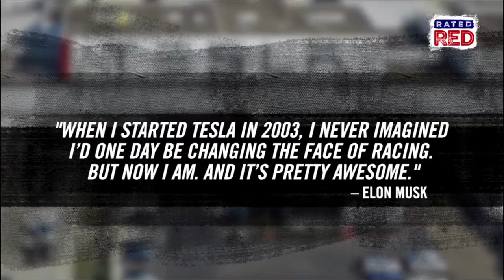NASCAR IS GOING ALL ELECTRIC BY 2021?!?!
Video Credit: Rated Red